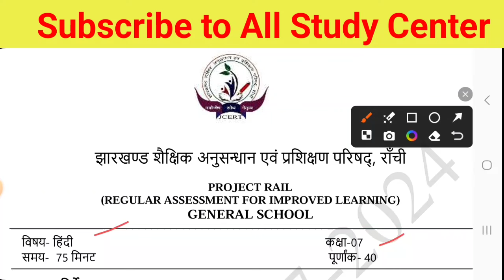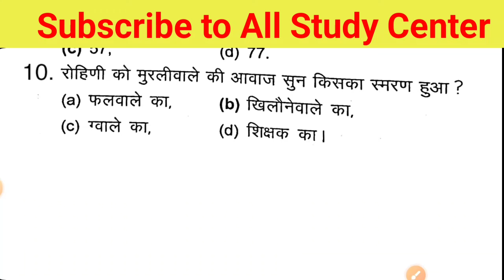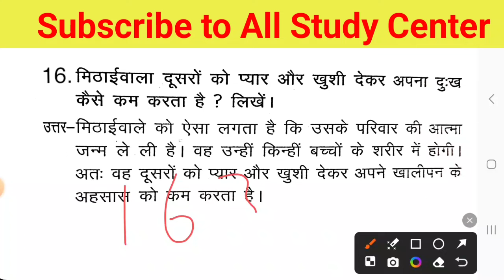Class 7 Hindi Weekly Test important question 16 August 2024 || Class 7 weekly test original question